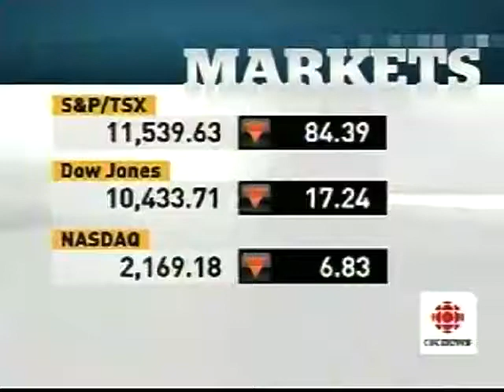subliminal promotion in The Lang & O'Leary Exchange on CBC TV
no one is fooled by this blatant attempt to attract white, blue and no-collar viewers to the business show.